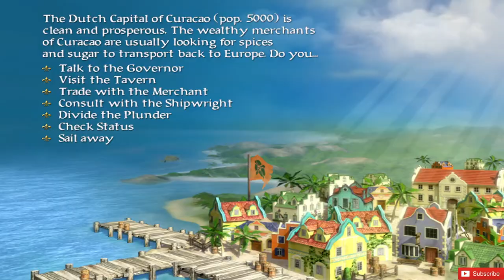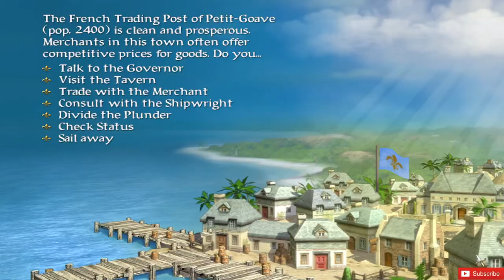sid meiers pirates Fresh start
Welkom in de gouden eeuw met sid meiers pirates.
Ik sluit me aan bij een nederlandse buccanier, en terroriseer de wereld onder de piraten vlag.

Sid Meier's Pirates! is een computerspel uit 1987. Het spel van het type actie en strategie werd ontwikkeld en uitgegeven door MicroProse Software. De speler speelt een zeerover op een speelveld dat van boven getoond wordt. Het doel van het spel is met zoveel mogelijk geld en land, zo hoog mogelijke rang, een vrouw en zo hoog mogelijke score te halen. Het spel kent negen schepen en zes tijdvakken waarin gespeeld worden. De speler kan dit behalen door steden te plunderen en schepen in te nemen en te laten zinken.